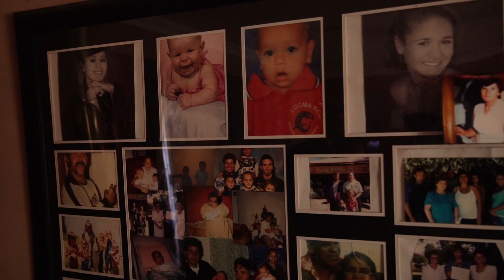Testimony of Gloria, an aboriginal Australian lady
Gloria is an aboriginal Australian lady who is called to take the gospel to her people. She mentions youth suicides. She loves GOD TV and had a number of salvations within her family after watching GOD TV. GOD TV boosts here to a deeper relationship with God. She then prays for the unsaved family members for our viewers direct to camera.